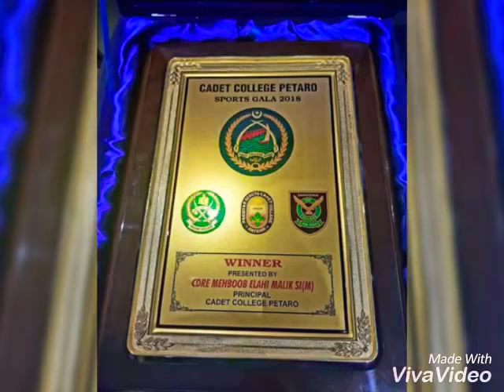psccb winners of sports gala 2k18 at cadet college petaro